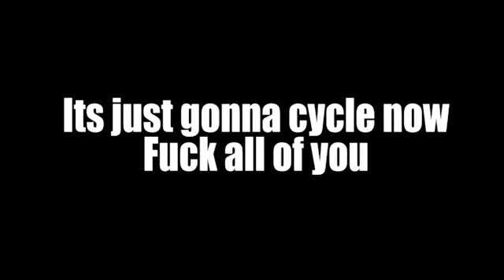Chris Chan Theme Song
In honor of his Great Escape...